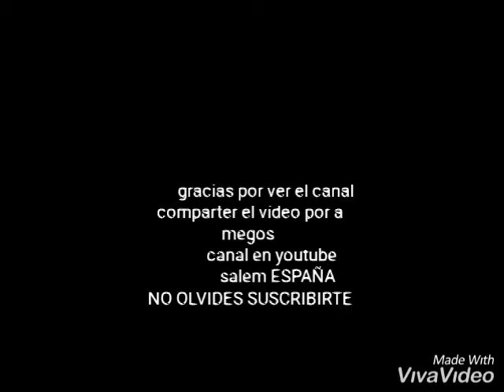أروى مع العابها arwa con su juego